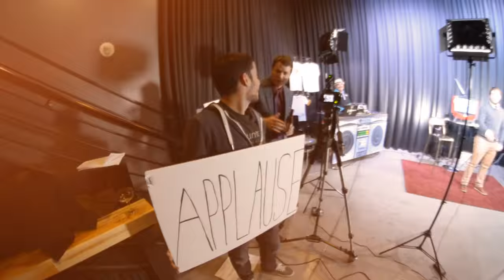Ep 128 - Downtown Podcast (ft. Rehan Choudhry, Ryan Doherty, Justin Weniger)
Gear up for a great episode where we make jokes about the heat in Las Vegas, learn out military entrepreneurship with Chef Barlow, and get the run down on what to expect at the Life is Beautiful Festival with Rehan Choudhry, Ryan Doherty, Justin Weniger